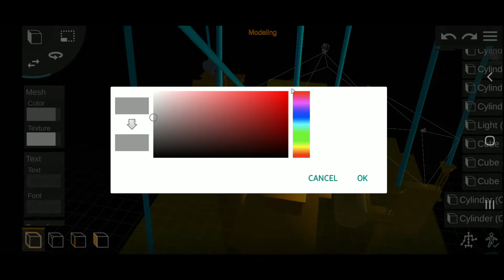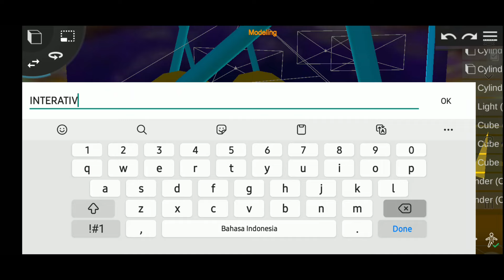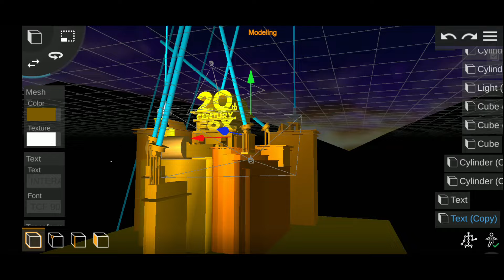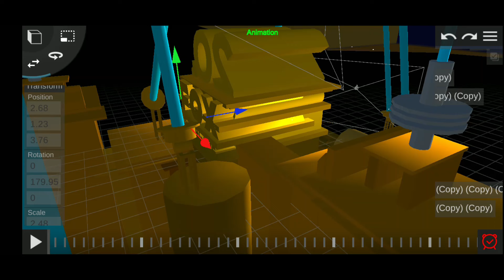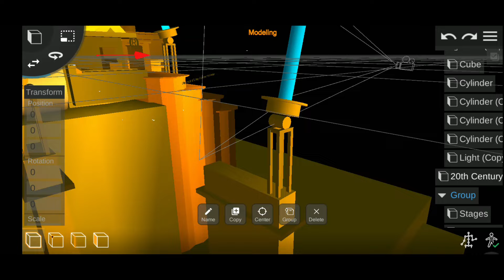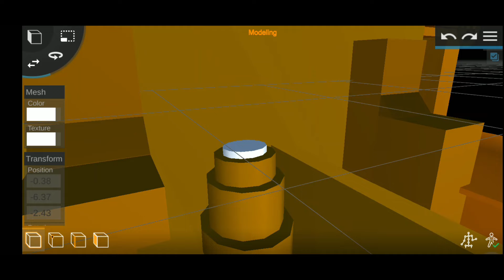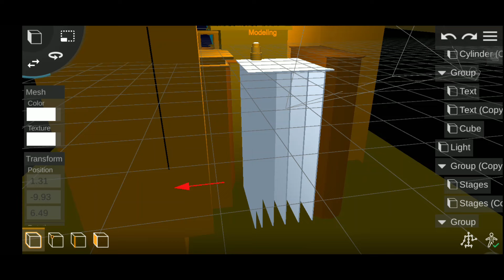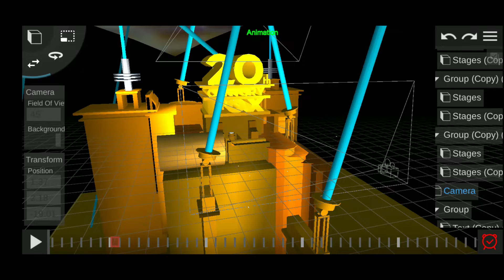20th Century Fox and Fox Interactive Remake Prisma 3d